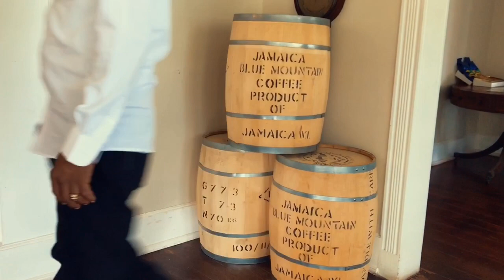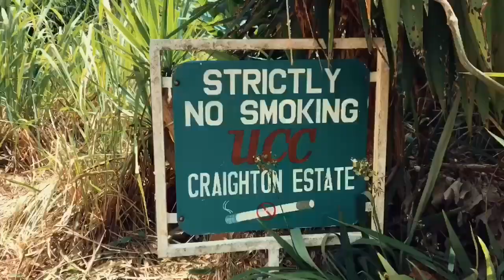Jamaica dia 7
Do café da Jamaica até ao museu Bob Marley, a verdadeira volta turística, que os jamaicanos não fazem, mas que um turista é “obrigado” a fazer!
Coisas boas e menos boas como tudo na vida!